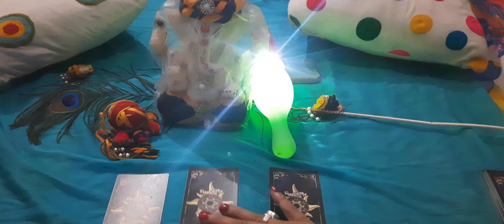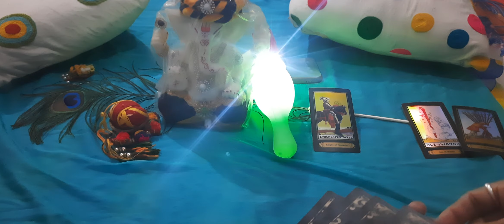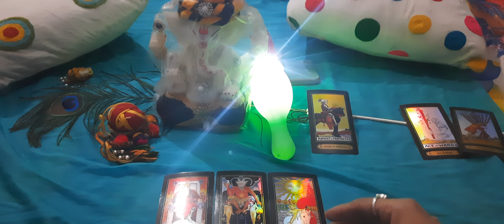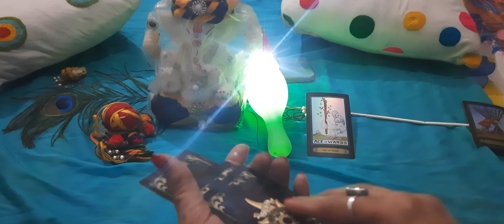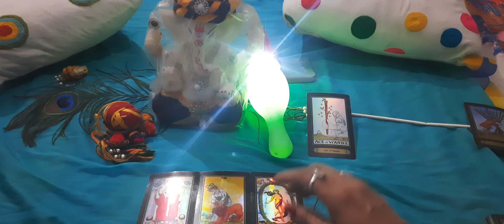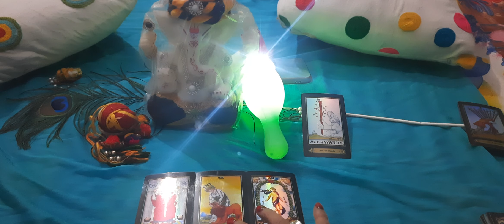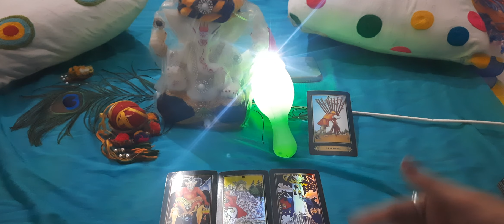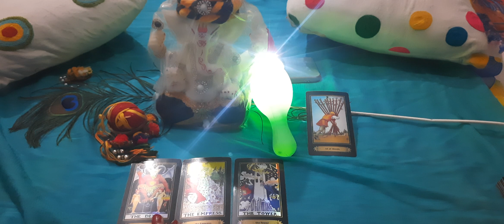वह❤️ क्या सोचते हैं आपके बारे में? क्या विचारधारा रखते हैं आपके प्रति?youtubeviralvideo#😍❤️reading👍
क्या सोचते हैं वह आपके बारे में ? उनकी विचारधारा आपके प्रति कैसी है? कैसा व्यक्तित्व है आपका उनकी नजरों में ?shivkidasi youtubeviralvideo